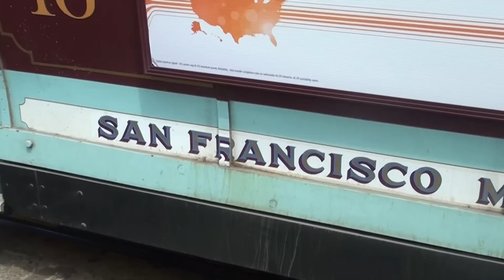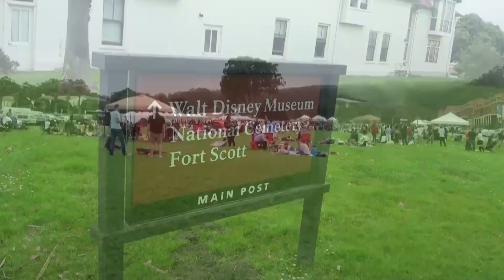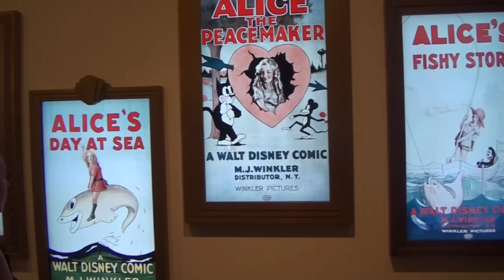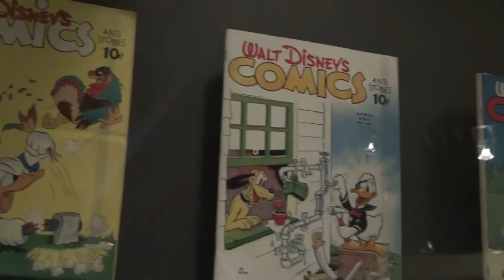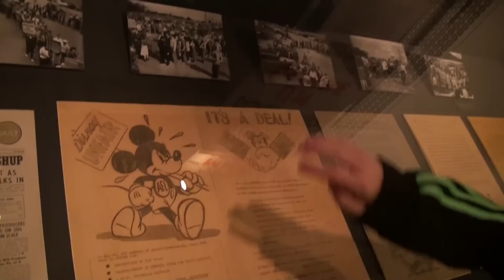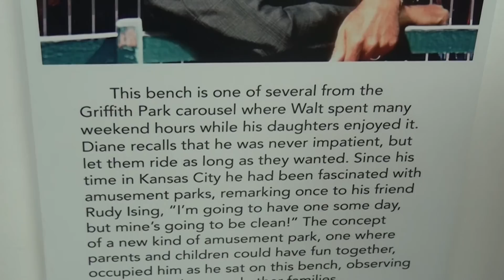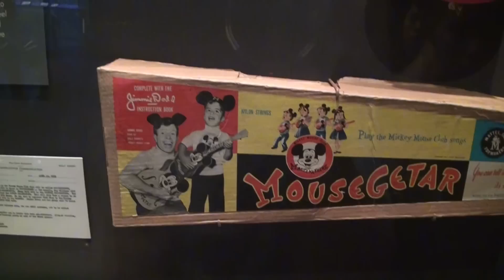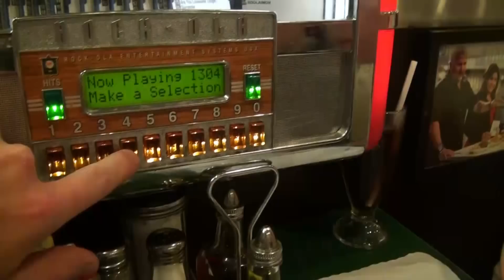California Road Trip 2013 - Day 5 - (2 of 2) - San Francisco